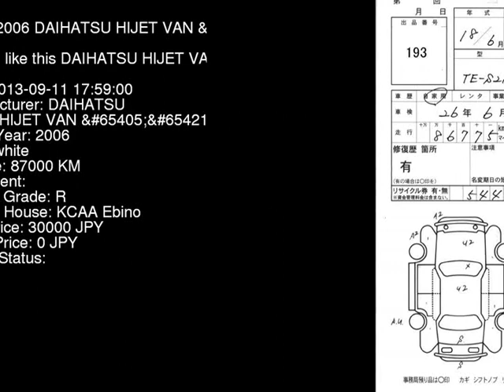2006 DAIHATSU HIJET VAN S210P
the Authority on JDMs since 2007!  . Details on this car from auction in Japan